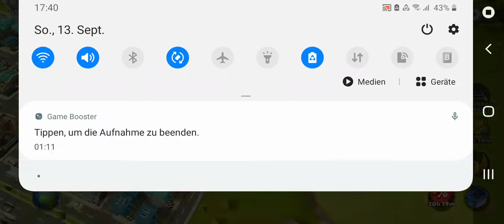Train Station #4 Containers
3 Standart Container aber nur Müll🤣